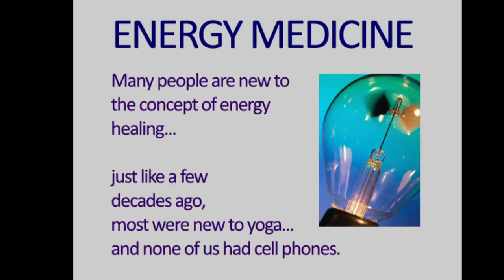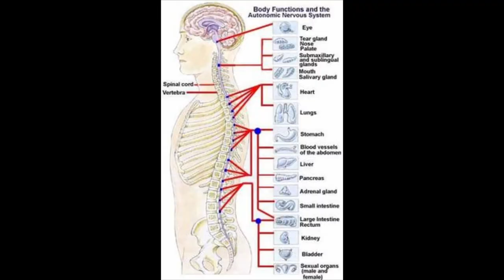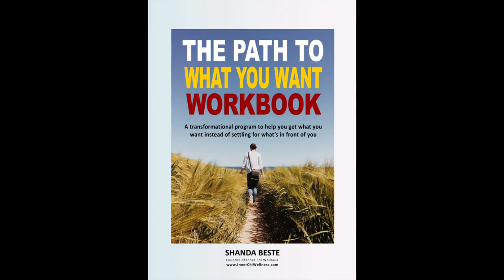NAMASTE KEY WEST Healing + Retreat Center Welcome Video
Namaste Key West Healing + Retreat Center, located at 625 Overseas Highway, Key West, Florida is a center for sound + energy healing, quantum healing, yoga, paddleboard yoga, wellness retreats, and a ton of FUN!

We offer weekly sound baths and a variety of cutting edge services to help you heal from the inside out. We work with clients in person and over the phone (and often via distance healing).

We offer Awaken Sound Healer certification training, personal development online courses and one-on-one coaching, helping people learn new life skill, awaken their super powers, and transcend old patterns so they are free to create the lives they've always dreamed of.

This video is a quick little collage of photos of sound + energy healing, quantum healing, the new studio, certification training, paddleboard adventures, SUP yoga, and manifesting magic to celebrate the grand opening of this new center.

If you're in the area, please stop by and say Hello. and join the Vibe Tribe!

Follow on Instagram - @namastekeywest

NAMASTE!

If you're on the Florida Panhandle, please visit us